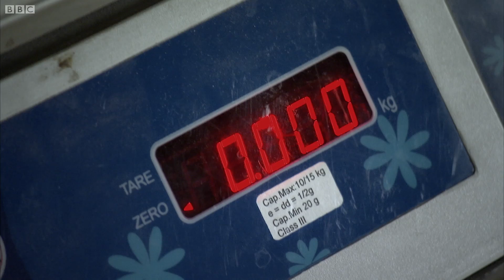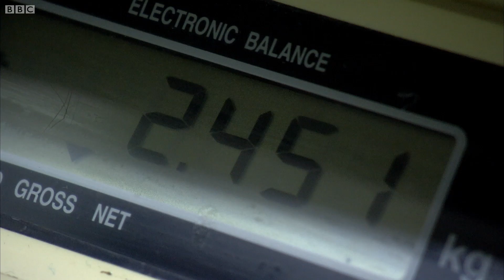Destined to be Diabetic? | Horizon: The Nine Months that Made You | BBC Studios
Could a low birth weight cause problems later in life? Doctor David Barker's theory suggested that underweight babies could go on to develop diabetes. Now a team in India are putting his hypothesis to the test.